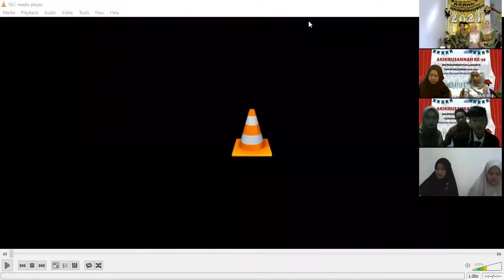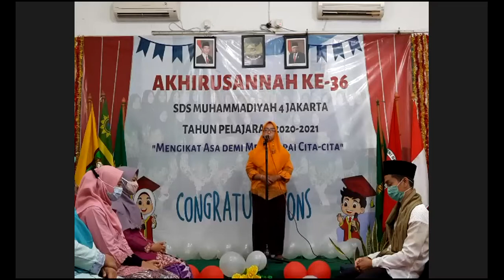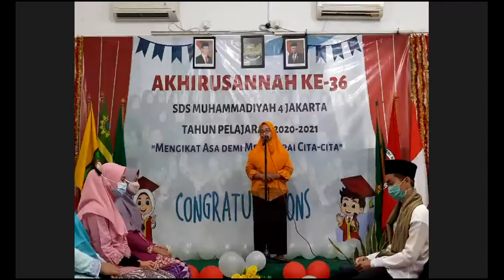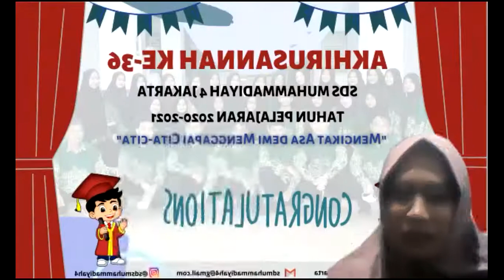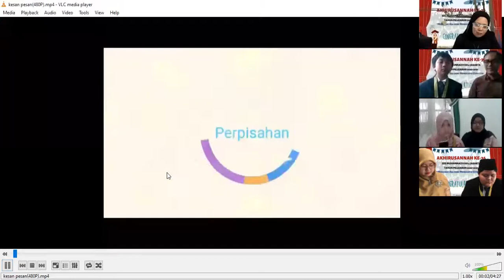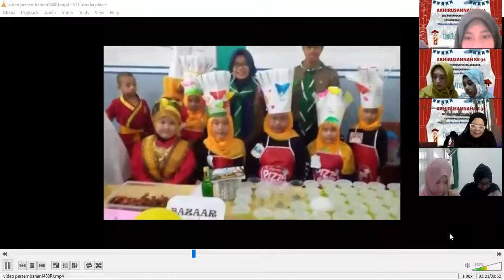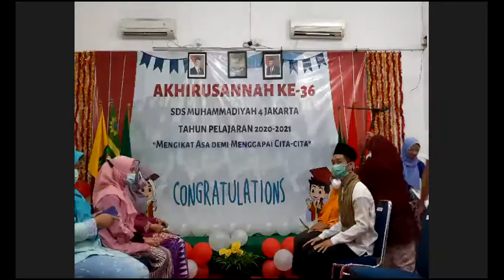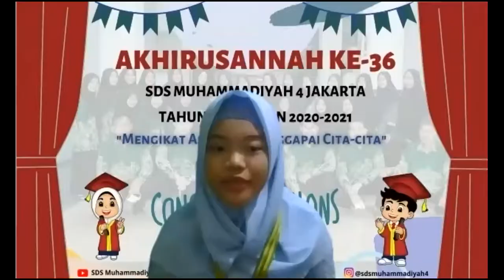AKHIRUSSANAH KE - 36 SDS MUHAMMADIYAH 4 JAKARTA TA 2020-2021